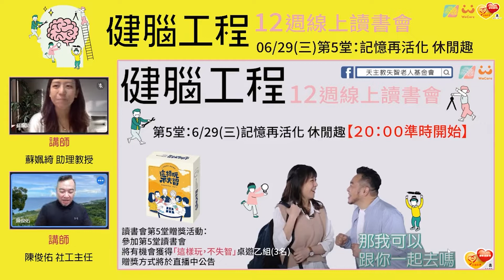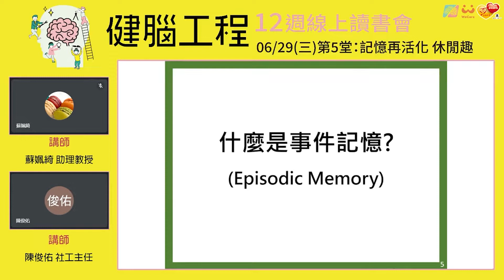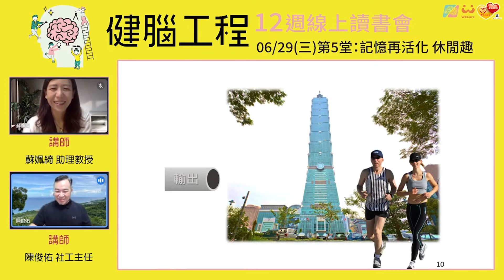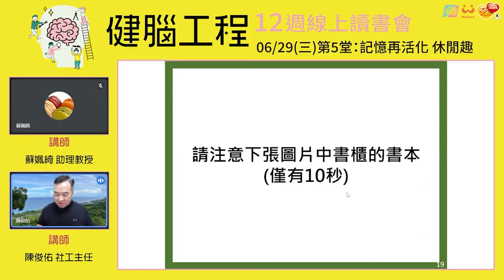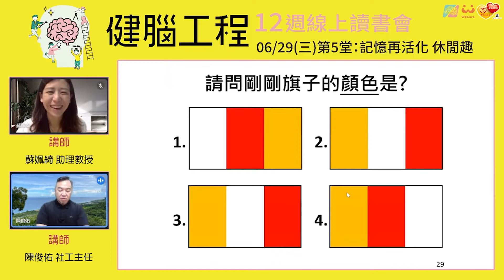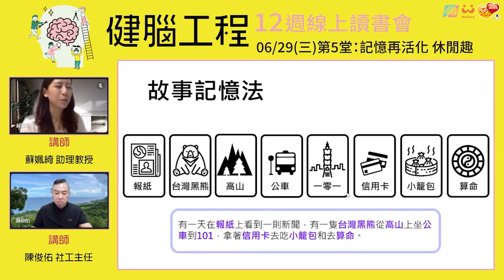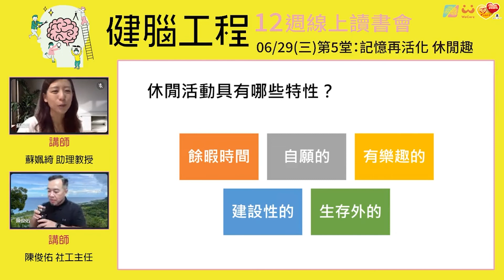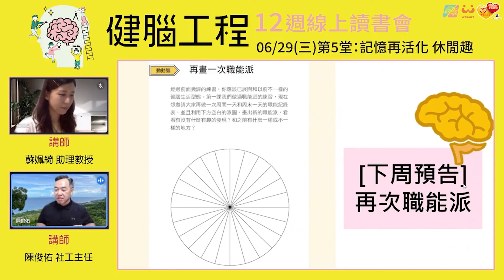健腦工程12週線上讀書會-第5堂：記憶再活化 休閒趣